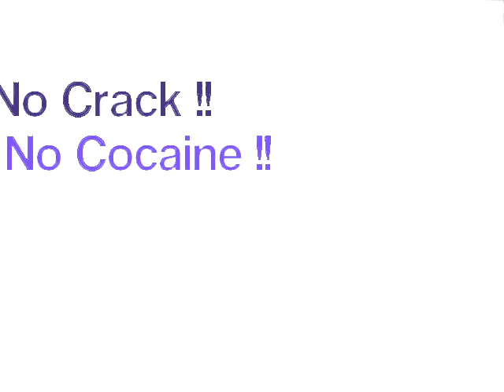Justice - Runnsound - Ah Ganjah Story REMIX